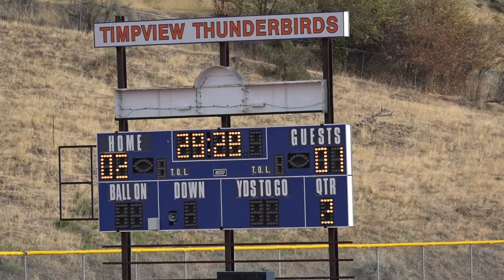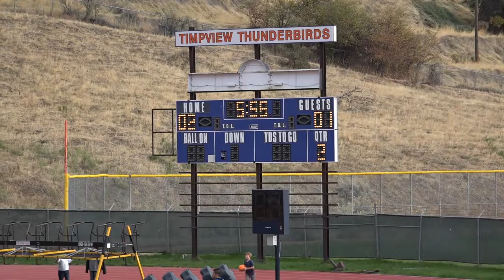Timpview beats Olympus | State Soccer Playoffs Round 1 (Oct 9, 2018)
This video is about 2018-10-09 Timpview beats Olympus | State Soccer Playoffs Round 1